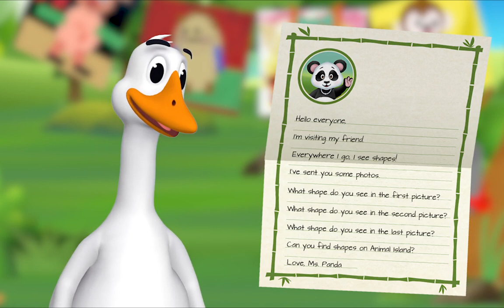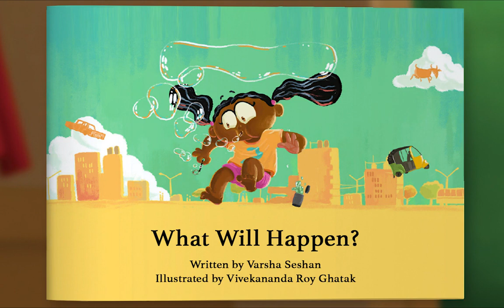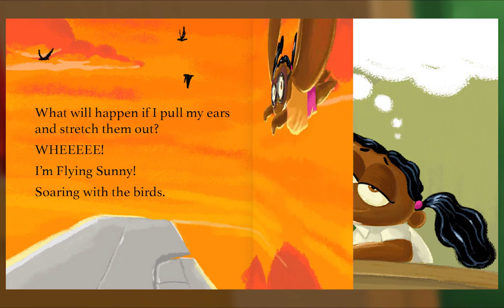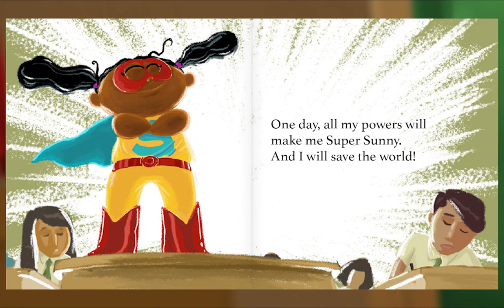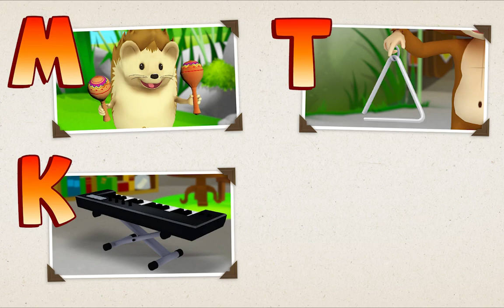Animal Island Learning Adventure (AILA) Preschool Learning System | Learning Session